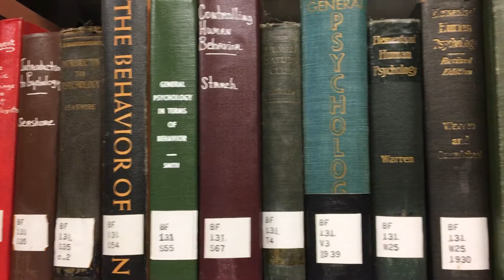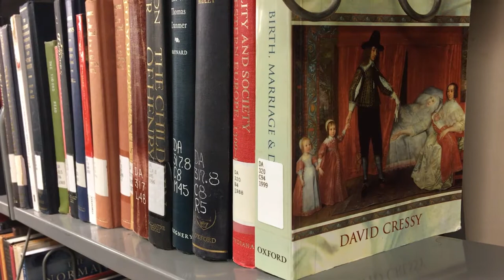Documentary - Divorce Time